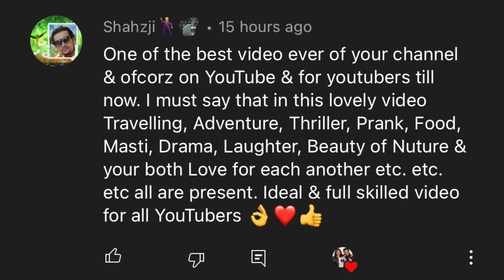Potty Paper Chipka Diya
Download Kheloyar and get upto 20% bonus on First Deposit